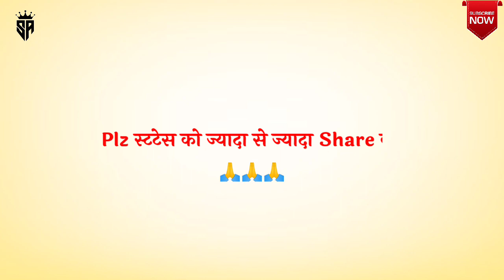Bharti khulwa do new army song whatsapp status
Request government te bharti khulwa do new song whatsapp status